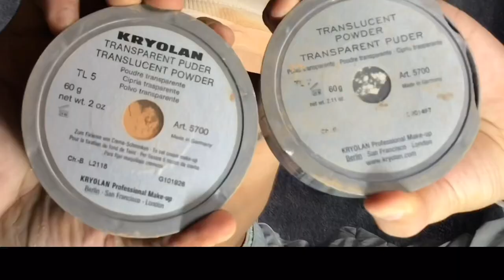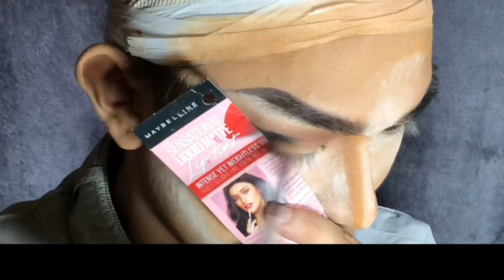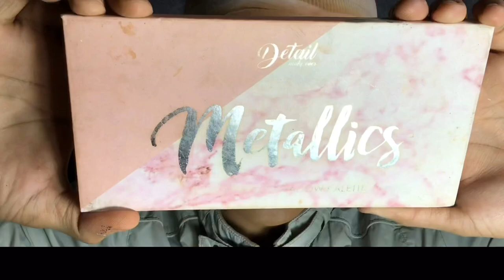FIRST TIME FULL DRAG TRANSFORMATION | OMG WHO IS SHE?!! 👑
Meet my drag queen self! She’s sexy and crazy beautiful! She got all you need CHARISMA, UNIQUENESS, NERVE AND TALENT! On this category she’s serving you femme realness. Embracing your true self and loving every single gift you’ve got éléganceextravaganza.

I STILL DONT HAVE A DRAG NAME! HELP ME FIND MINE! Comment down bellow which you think name that will suit me.

Be kind to her tho it’s her first time in drag honey she know how to bite! ROAAR!!

Enjoy watching xoxo 😘